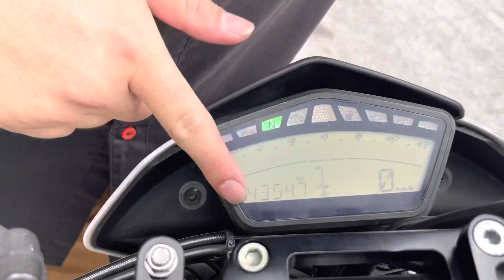2013 Ducati Hypermotoard 1100 Evo SP For Sale Icity Motoworld